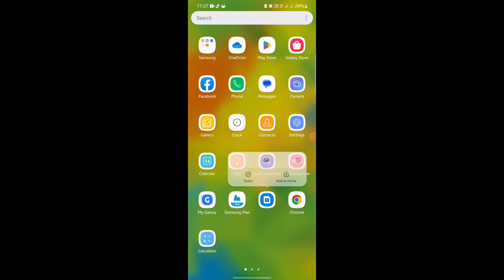Adobe Background Remover | photo bg remover | NREPRIME